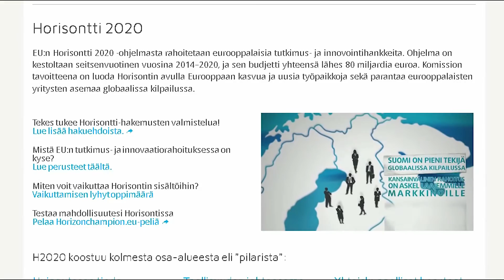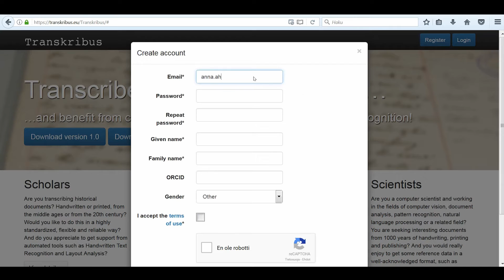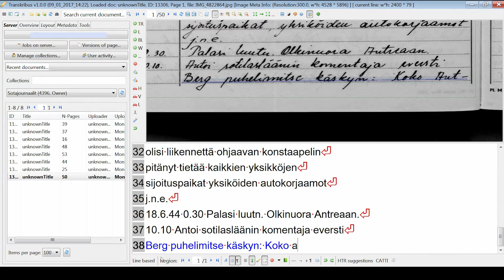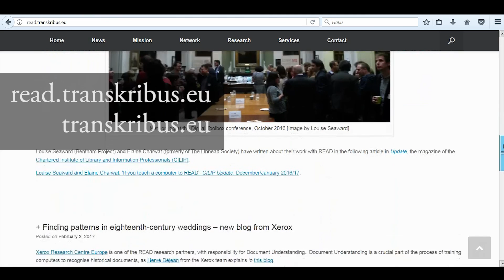READ -hankkeen ja Transkribus-alustan esittely (Presentation of the READ project and Transkribus)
Videossa esitellään READ (Recognition and Enrichment of Archival Documents) -hanke sekä hankkeen tarjoama Transkribus -työskentelyalusta. Alustalla on mahdollista muun muassa hakea ja kirjoittaa puhtaaksi historiallisia aineistoja käsinkirjoitetun tekstin koneellista tunnistusta hyödyntäen.